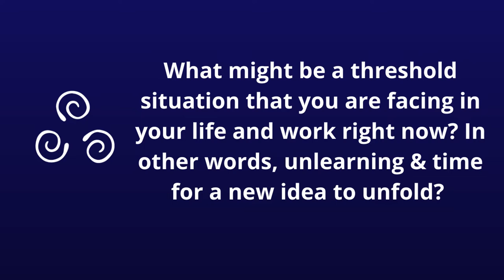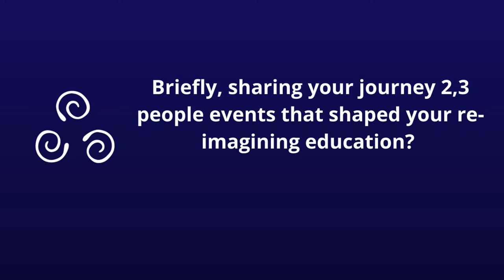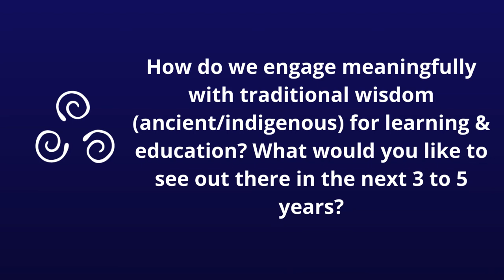Self directed learning with Kelly Davis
Kelly Davis is an educator, who began her teaching experience during an off-the-grid experience in a remote village in Fiji where teaching happened with the community there, grandparents, parents, and teachers and it was this adventure that inspired her to vision a global school like Galileo, where learning can happen hybrid both online and locally facilitated. You can find more about Kelly’s work